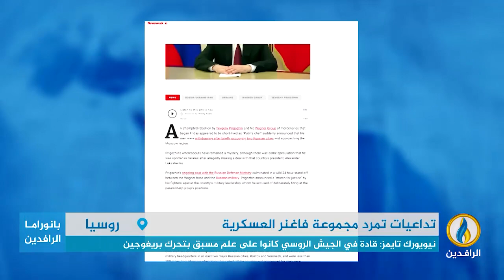تقرير إخباري.. تمرد مجموعة فاغنر العسكرية يثير تساؤلات بشأن مستقبل المجموعة وأوضاع روسيا الداخلية.